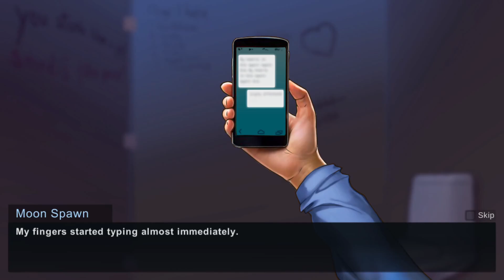Taffy Tales Part 6 - Date With Becca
0:00 Find some food in the fridge
1:10 Meet Mary in the kitchen
3:19 Find a weight for Mary
4:03 Bring weight to Mary
5:22 Go to the school bathroom
6:14 Use Danny to call Clara
7:46 Use super glue on the brush
9:18 Becca In the classroom
10:38 Go f_p in the bathroom stall and text Becca to help you
15:46 Meet Becca at the front of your house
19:38 Search for the ball with Becca
20:55 Try to retrieve the ball